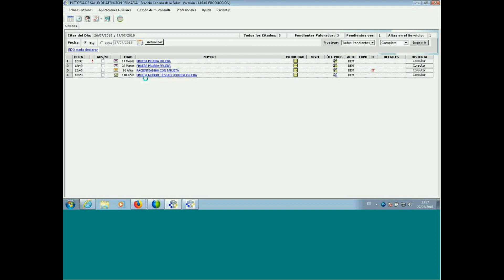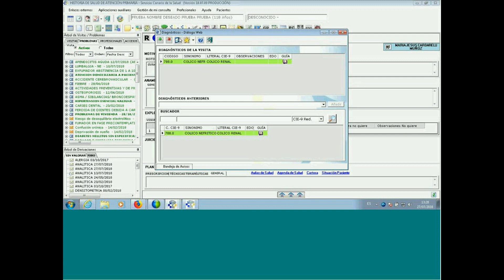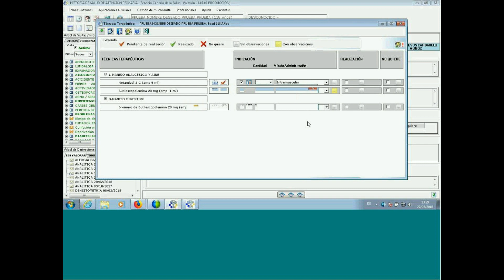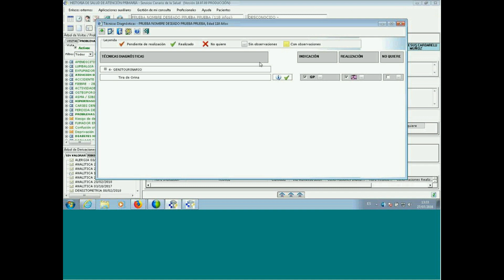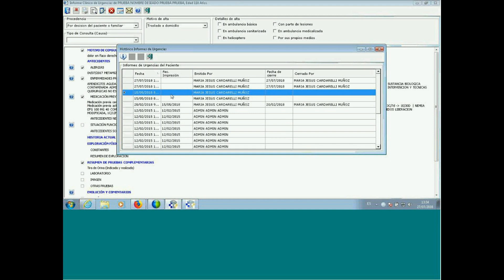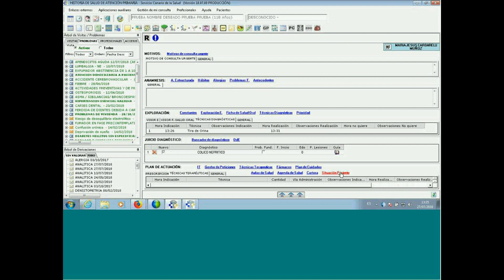Cómo generar el Informe Clínico de Urgencias - ICU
También tienen disponible un pequeño tutorial en pdf que pueden descargar desde esta dirección